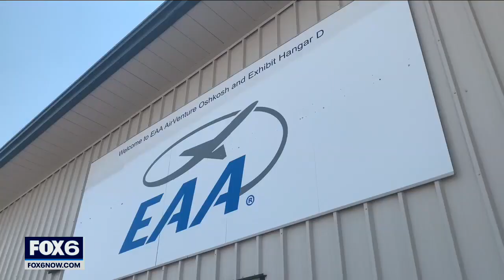EAA Airventure begins in Oshkosh | FOX6 News Milwaukee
Whether you have loved planes your entire life or are just not getting interested in them, there is something in Oshkosh for everyone.